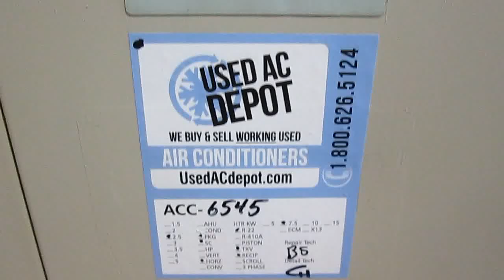NORDYNE Used AC Package GP3RA-030K 2X Used Air Conditioners For Sale, Shipped Nationally